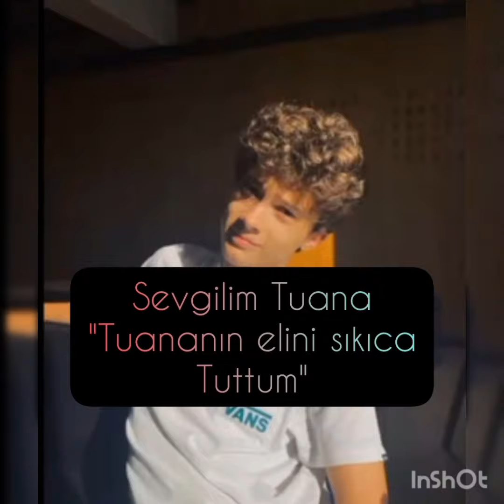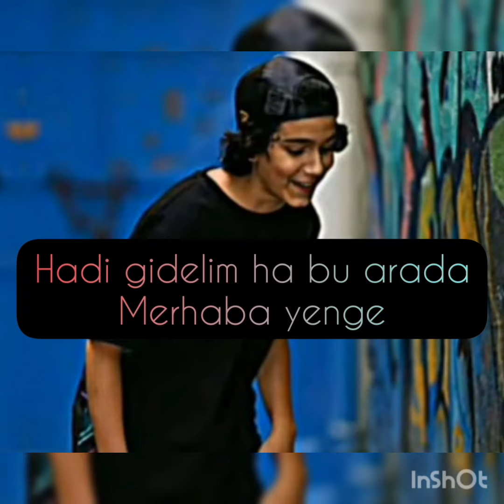Bataklık çağtu dizisi 4. bölüm